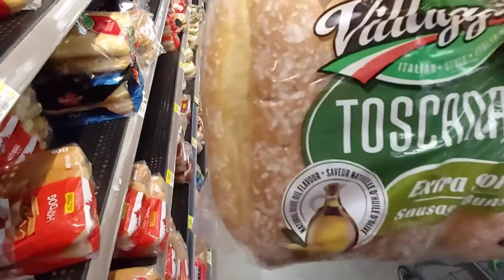Vlogging at Walmart | bumped into a good old friend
☆Remember we post every Monday, Wednesday & Friday☆

ALSO MAKE SURE YOU TURN THE BELL ON TO GET NOTIFY EVERY TIME WE POST.

We love you guys and we hope we make you laugh and wanna come back for more.